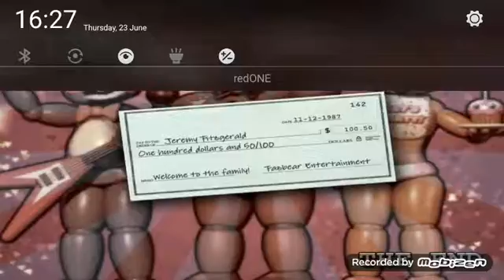Five night at Freddy 2 part 3 - play games and listening song!